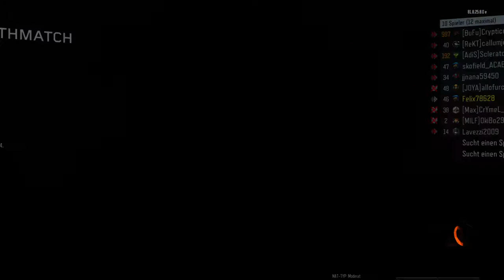Call of Duty®: Black Ops III 42-12 :P